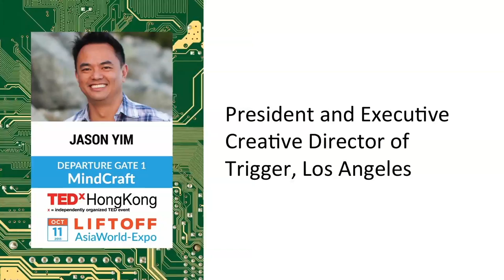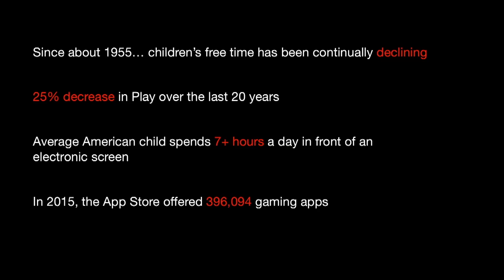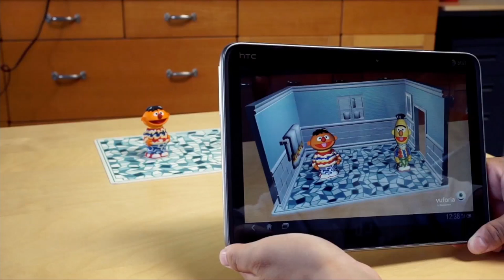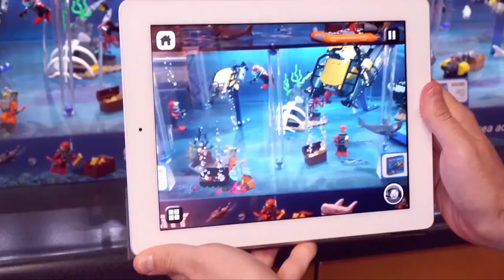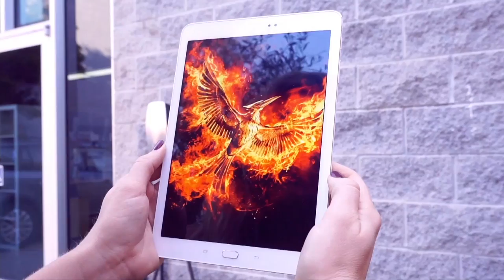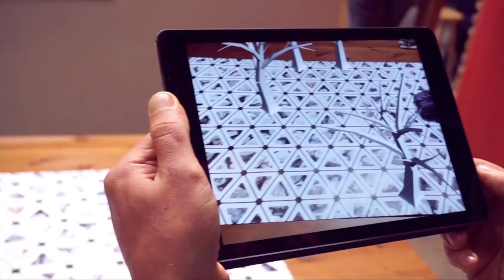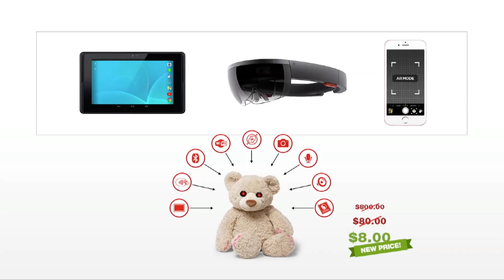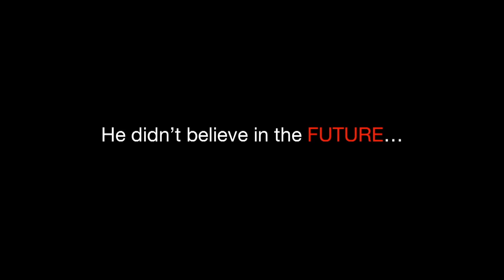Using computer vision to bring toys to life | Jason Yim | TEDxHongKong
Digital affecting physical: game changer to engage with toys. "Let's embrace change!" Jason Yim, President and Executive Creative Director of Trigger

Jason Yim is the President and Executive Creative Director of Trigger Global Inc, a digital agency with offices in Los Angeles, Shanghai, and a new satellite opening in Denmark. As the showcase developer for Qualcomm’s Vuforia, Trigger has lead the AR campaigns for: Nike, McDonalds, the Amazing Spider­man movie franchise, the Hunger Games franchise and the upcoming Star Wars movie.

Yim spent the first 3 months of 2015 embedded at LEGO headquarters exploring the future of digital and physical play. Their partnership has extended over 3 years with Trigger developing prototypes and apps for various LEGO products into 2017 and beyond.

Yim’s latest endeavor is a collaboration with Weta Workshop (Designers of Lord of the Rings and Avatar) to create a patent­pending, tabletop AR battle game.